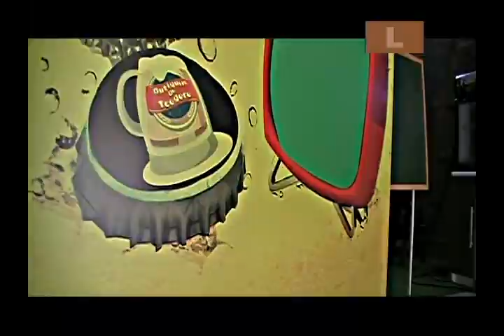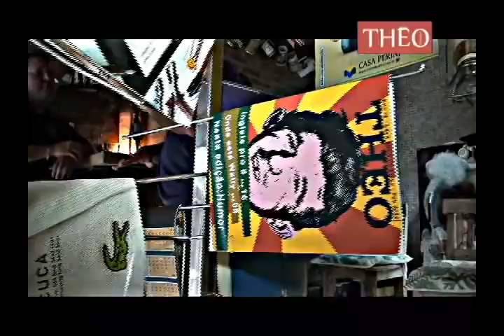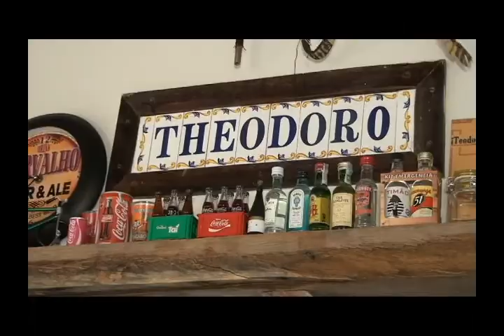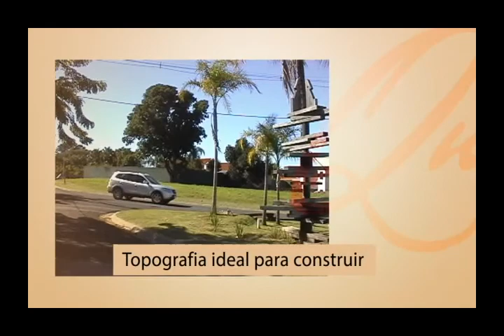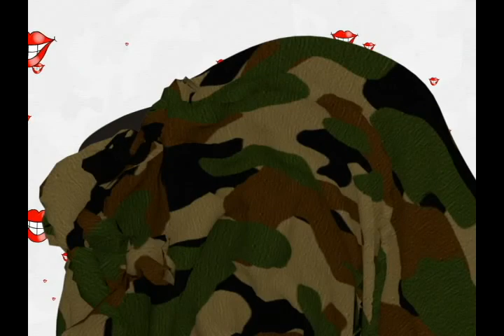THEO CARVALHO ENTREVISTA LUCIANO GLEUCE DO MUVUKA NA TV